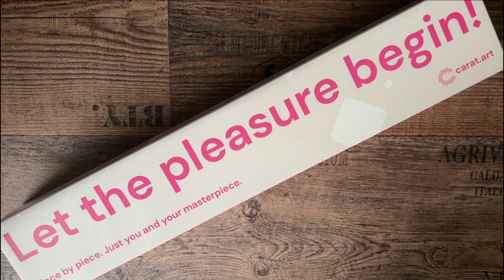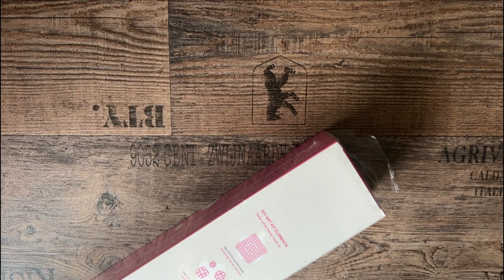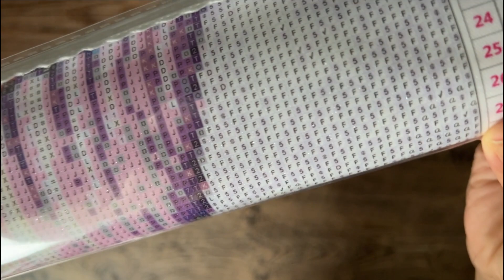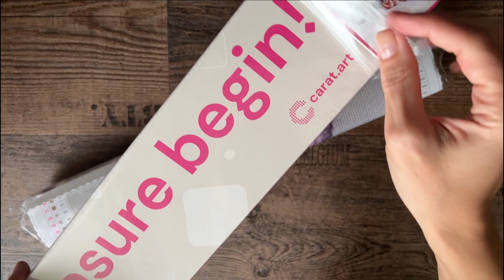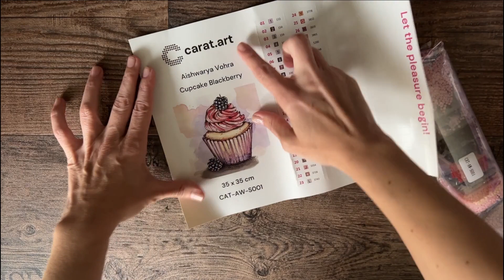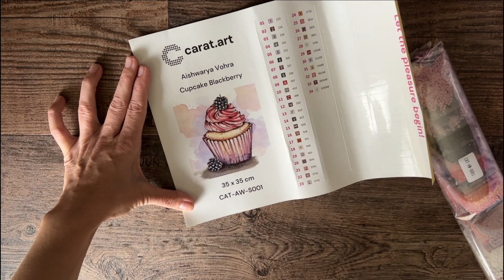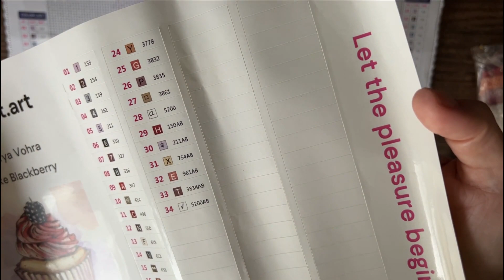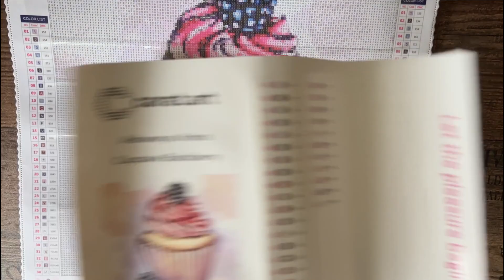Diamond Painting Unboxing | CaratArt Sneak Peek - Sweet & Yummy kleine Künstlercollection zum testen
heute habe ich die Ehre euch eine kleine Sneak Peek von Carat.Art vorstellen zu dürfen.
Es handelt sich dabei um die Sweet & Yummy Collection, welche aus 4 super niedlichen Cupcakes besteht.

Eure Jule

Das Bild wurde mir kostenfrei von Carat.Art zur Verfügung gestellt.